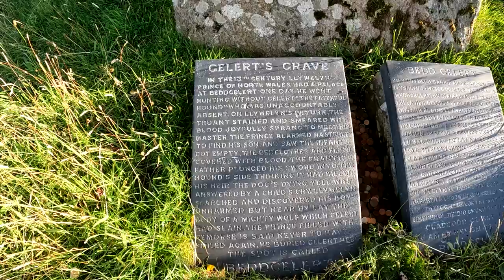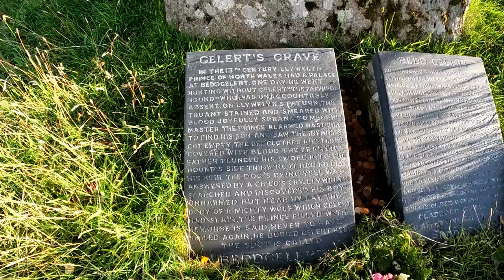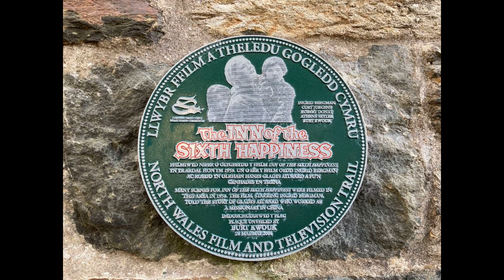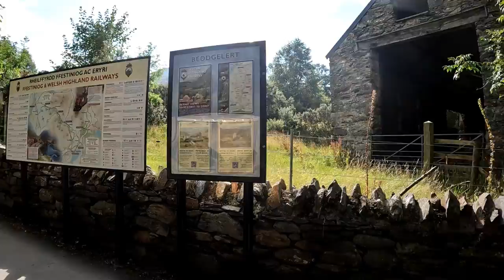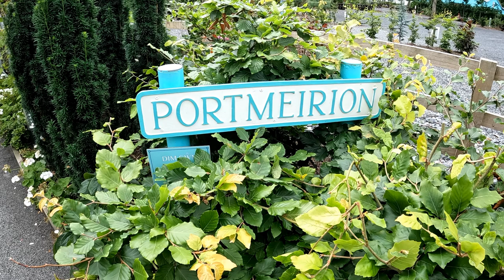Our tour of Snowdonia starts here. Beddgelert.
In this video, we travel to Snowdonia, and arrive at Beddgelert. We check out the local history, including (Gelert the dog), and the filming of the 1958 film,
(The inn of the sixth happiness), with scenes being filmed in this area. Paul checks out the Welsh Highland Railway - (Beddgelert, Station).

Beddgelert is a village and community in the Snowdonia area of Gwynedd, Wales. The population of the community taken at the 2011 census was 455, and includes Nantmor and Nant Gwynant. It is reputed to be named after the legendary hound Gelert.

The folk tale of the faithful hound "Gelert" is often associated with the village. A raised mound in the village is called "Gelert's Grave" and is a significant tourist attraction. But the grave was built by the late 18th-century landlord of the Goat Hotel, David Pritchard, who created it in order to encourage tourism.

Camera's:
GoPro Hero 4,   (External van door cam)
GoPro Hero 7,   (Front windscreen cam)
GoPro Hero 10, (Vlogging Cam)
Cannon M50,     (Stills and Video)

Please join us with the rest of the series, (coming soon).